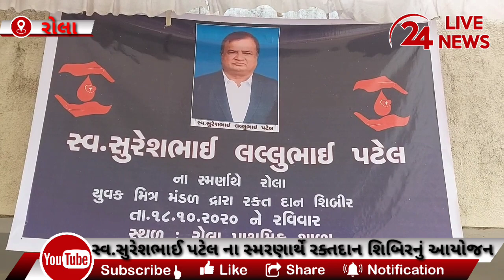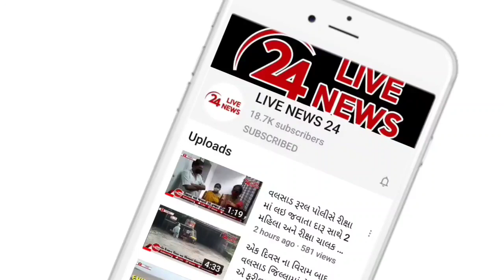વલસાડ તાલુકાના રોલા ગામે સ્વ.સુરેશભાઈ પટેલ ના સ્મરણાર્થે મહા રક્તદાન શિબિર નું આયોજન કરવામાં આવ્યું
વલસાડ તાલુકાના રોલા ગામે સ્વ.સુરેશભાઈ લલ્લુભાઇ પટેલ ના સ્મરણાર્થે રક્તદાન શિબિર નું આયોજન કરવામાં આવ્યું હતું જેમ મુખ્ય અતિથિ તરીકે ધારાસભ્ય ભરતભાઈ પટેલ  હાજરી આપી હતી આજે 351 બોટલ રક્ત એકત્ર કરવામાં આવ્યું હતું
વલસાડ તાલુકાના રોલા ગામે આજે સ્વ.સુરેશભાઈ લલ્લુભાઇ પટેલ ના સ્મરણાર્થે આજે મહા રક્તદાન શિબિર નું આયોજન કરવામાં આવ્યું હતું કોરોનાના કાળ માં બ્લડ બેંક માં રક્ત ની અછત હોય જેને ધ્યાને લઈ રોલા ગામના સરપંચ ચિંતનભાઈ પટેલ અને રોલા યુવક મિત્ર મંડળ દ્વારા રોલો પ્રાથમિક શાળા માં આયોજન કરવામાં આવ્યું હતું કાર્યક્રમ દરમિયાન ધારાસભ્ય ભરતભાઇ પટેલ ઉપસ્થિત રહ્યા હતા આજે રક્તદાન શિબિરમાં માં 351 બોટલ રક્ત એકત્ર કરવાનો લક્ષ્યાંક રાખવામાં આવ્યો હતો સવારે 10 વાગ્યે શરૂ થયેલ રક્તદાન શિબિરમાં સાંજે 5 વાગ્ય સુધીમાં 351 બોટલ રક્ત એકત્ર કરવામાં સફળતા મળી હતી જેમાં વલસાડ તાલુકાના વિવિધ ગામો અને રોલા ગામના યુવાનો એ મોટી સંખ્યામાં ઉત્સાહભેર રક્તદાન કર્યું હતું અને તમામ રક્ત દાતા ઓને પોતાની સુરક્ષા માટે આયોજકો એ હેલમેટ નું વિતરણ કરવામાં આવ્યું હતું